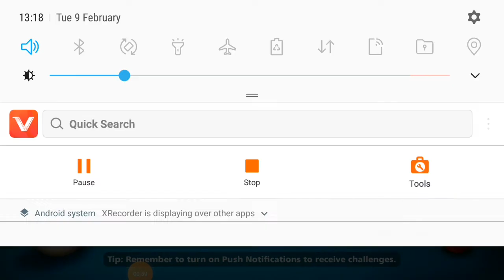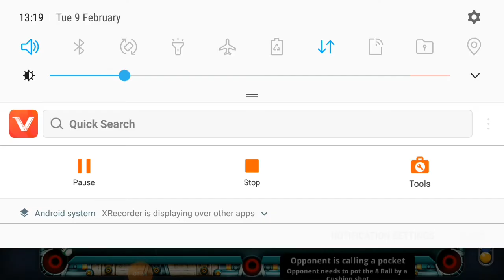Hacker se Game win kesay kray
Subscraib my channel